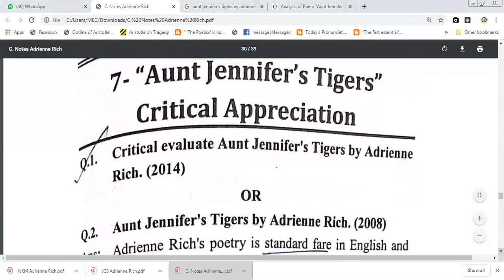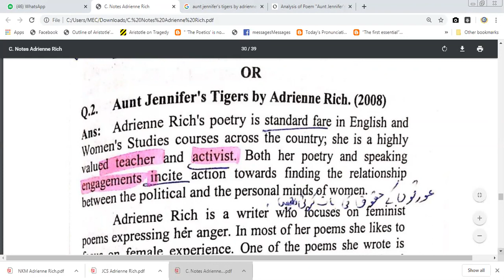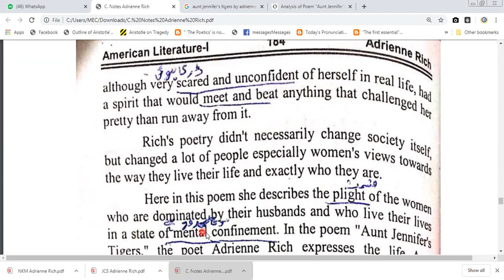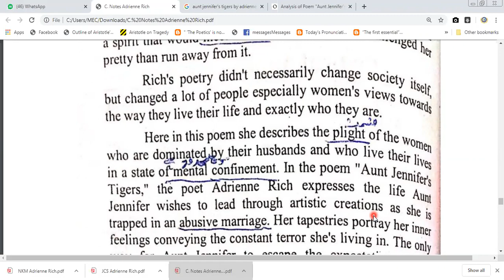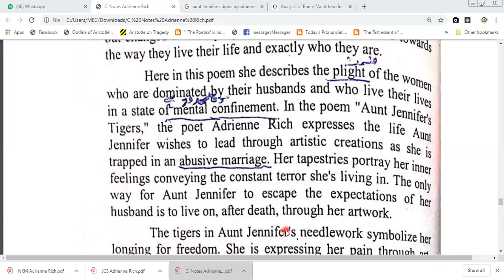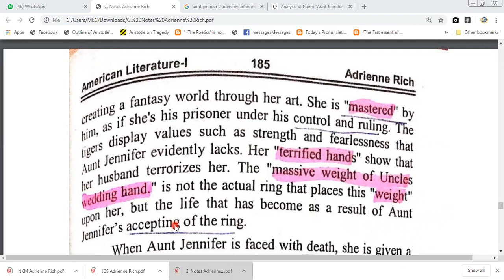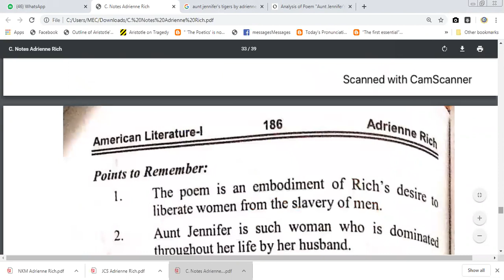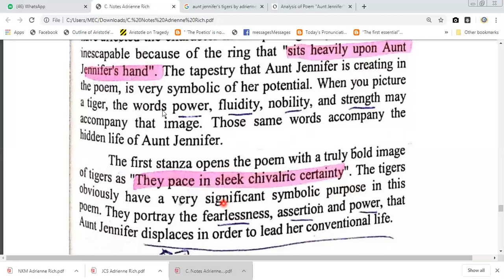AUNT JENNIFER TIGER BY ANDRIENNE RICH CRITICAL APPRECIATION